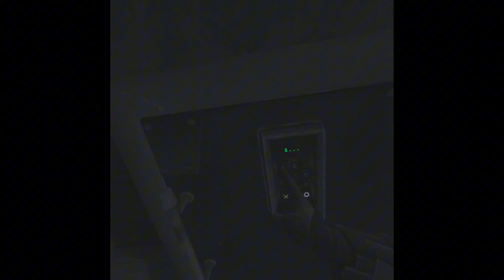Giving Bruce a run for his money (Batman Arkham Shadow on Meta quest 3) PT 1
Fihiz Rick protecting Gotham Fruitytots

If you liked the video please leave a like and if your new to this channel Hit that Subscribe button and become a Fruitytot today, we upload every week on Tuesdays, Wednesdays, Saturdays and now Retro Sundays hope to see you there!!!